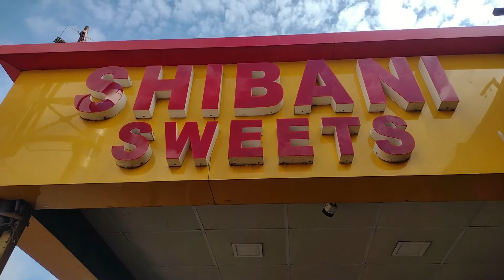আজকে আমার মেয়ের ষষ্ঠ জন্মদিন কেমনভাবে কাটালাম আর কি কি গিফ্ট পেলো তাই নিয়ে চলে এলাম ব্লগ করতে